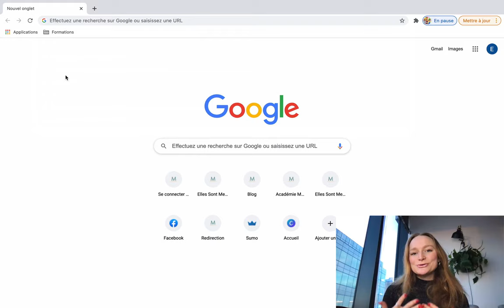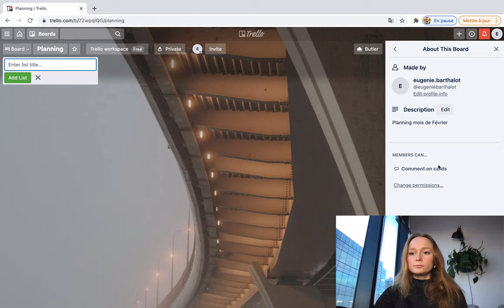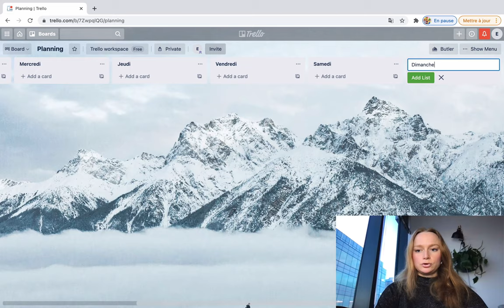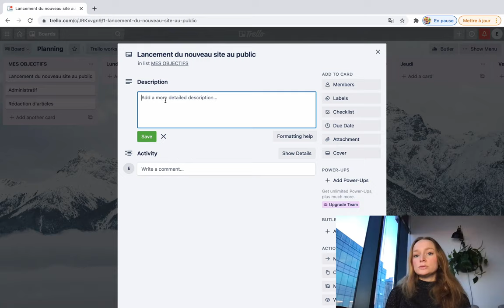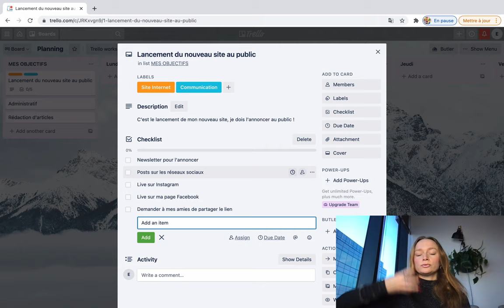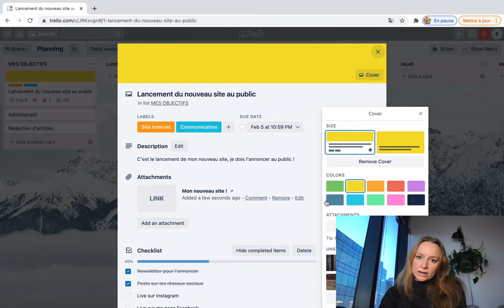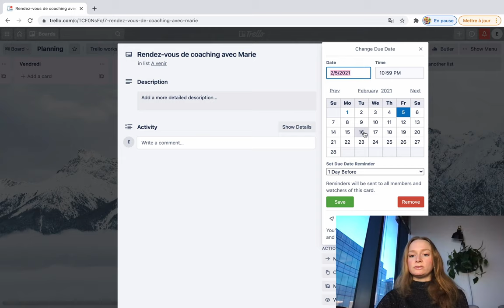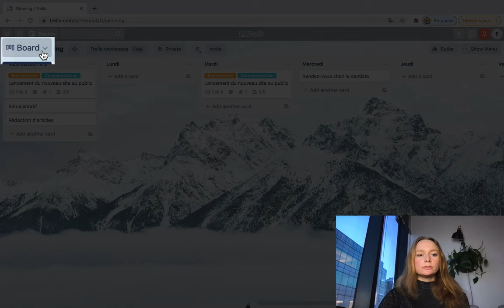Le Guide pour les débutantes : utiliser Trello pour son business facilement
Si vous êtes fan des to-do listes, des bullets journals et des planneurs, vous avez surement dû entendre parler de Trello. Vous êtes allée voir sur Internet qui était ce fameux “Trello”, et soyons honnêtes, vous ne savez pas trop à quoi ça sert ni comment ça fonctionne.

Nous vous expliquons comment débuter avec Trello dans cette vidéo ! Et si vous souhaitez en savoir plus, cliquez ici pour lire notre article

00:00 : Introduction
01:16 : Se connecter sur Trello
01:40 : Qu'est qu'un tableau dans Trello ?
02:00 : Créer un tableau
02:50 : Personnaliser son tableau
04:41 : Configurer son tableau en ajoutant des cartes
07:15 : Détailler ses cartes
08:30 : Qu'est ce que les labels et comment s'en servir ?
09:18 : Ajouter une check-list
10:37 : Ajouter une date
11:00 : Ajouter des fichiers externes et liens
11:45 : Ajouter une couverture
12:14 : Analyse visuelle des cartes du tableau
13:14 : Mise en place de l'organisation hebdomadaire
14:50 : Archiver une carte
15:20 : Déplacer une carte
16:15 : Changer de vue
16:55 : Outro